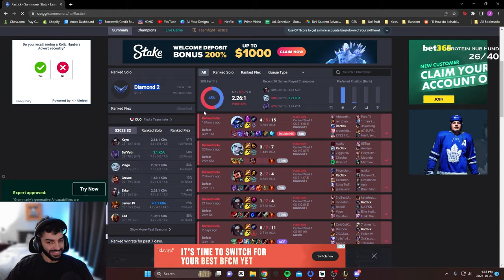Need to Rank Up? Get FREE LP with RAMMUS!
I was a little bit tilted after the jg nerfs/changes of 13.20 and was losing a lot so I decided to pick up the crazy tank champion, the Rammus to rank up and get some free up so i can climb a bit.